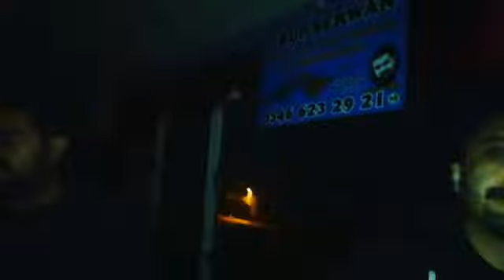Grup ŞERWAN İsmail Erçin